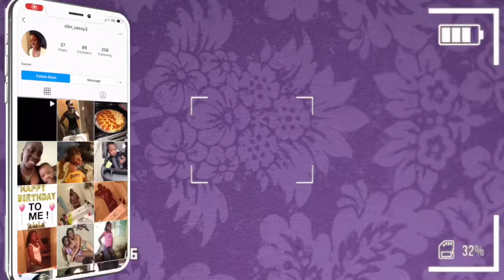Josh 3rd birthday|off the wall. Vlog#3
Thank you guys for watching and please stay safe.